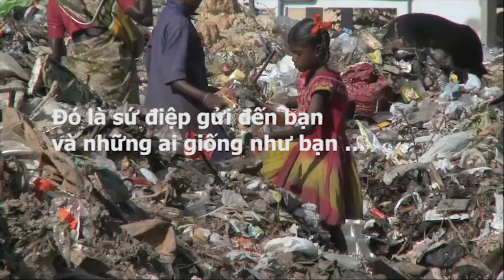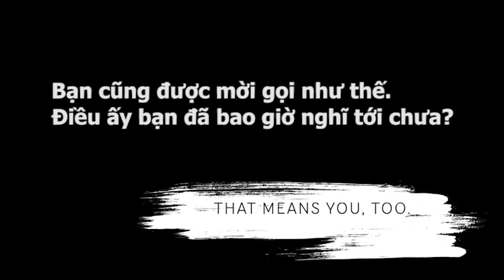Các con đừng sợ nên thánh! - Tông thư Hãy vui mừng hân hoan của ĐTC